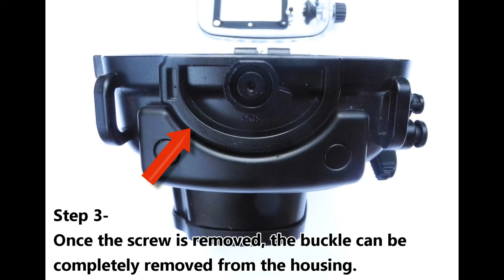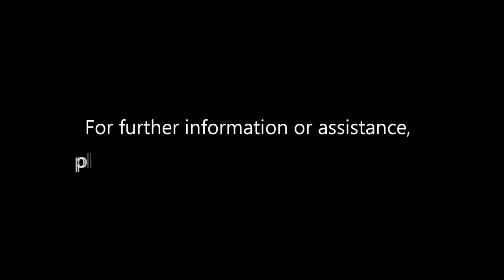Replacing the Buckle on Fantasea FP7000 & FP7100 Housings